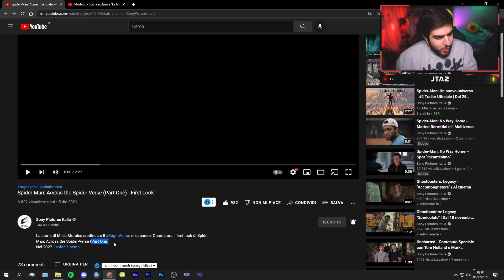Spider-Man: Across The Spider-Verse | REACTION alla PRIMA CLIP PAZZESCA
Ciao a tutti, oggi vi porto un nuovo video reaction dedicato a Spider-Man ma non Spider-Man No Way Home, bensì una reaction alla prima clip ufficiale del sequel del film animato Spider-Man Into The Spider-Verse chiamato Spider-Man Across The Spider-Verse che con Miles Morales, Gwen Stacy e Spider-Man 2099 sembra davvero una figata di film sul multiverso con diversi Spider-Man :D

0:00 Intro (ASCOLTATE TUTTO MOSTRI)
1:20 Reaction Clip
4:17 Commenti Finali